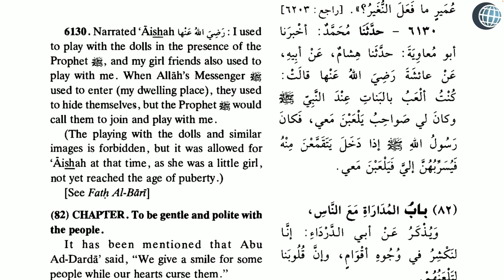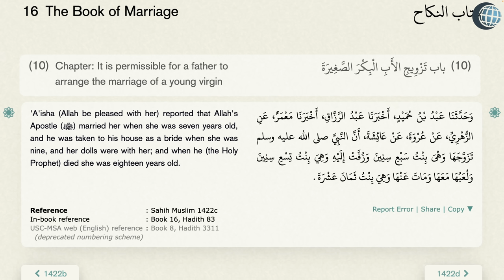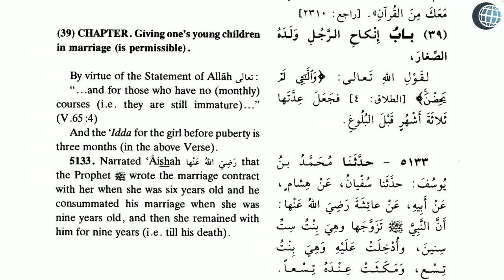Muhammad Was a Pedophile! - David Wood - Episode 5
Many Muslims are offended when they hear Muhammad labeled as a pedophile, but a man wedding a small child and having sex with her is not normal behavior. Would anyone say otherwise? Muhammad’s relationship with Aisha is a blatant example of Muhammad’s unnatural pedophilic nature. Pedophilic criteria include being attracted to children and acting upon those attractions. Watch as Al Fadi and Brother David review how Muhammad perfectly fits into the scholarly definition of a pedophile.